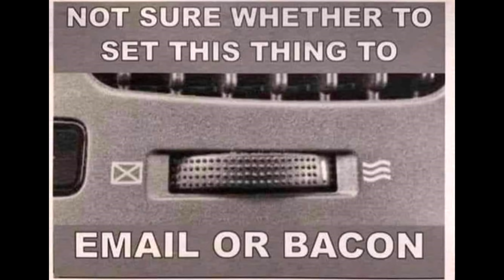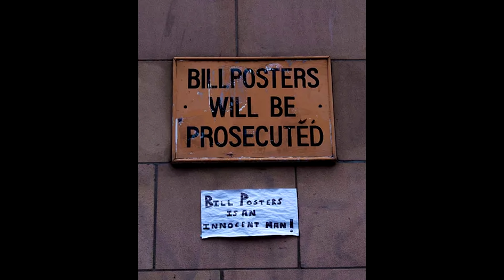Random Pictures of the Internet #2